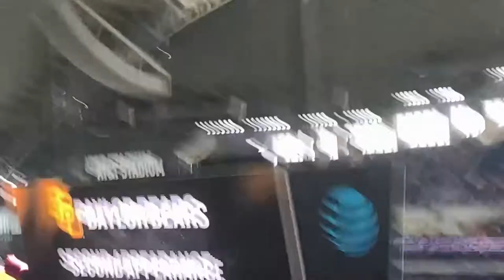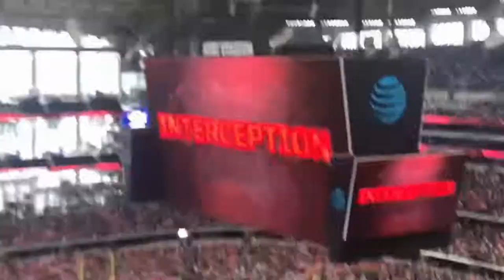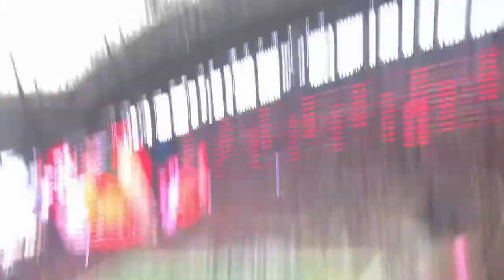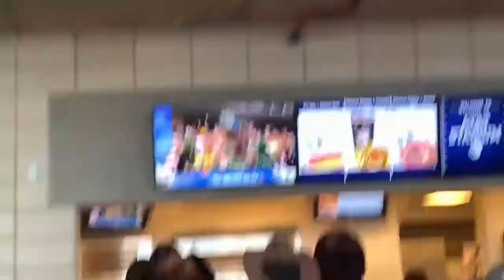#9 BAYLOR VS #5 OKLAHOMA STATE - Big 12 Championship Vlog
The Baylor Bears are 2021 Big 12 Champions!!!

In this insane video I travel to Waco to watch the Cypress Christian Warriors win their state championship football game before traveling to AT&T Stadium in Arlington to watch the Baylor Bears upset the Oklahoma State Cowboys in the Big 12 Title Game!

0:00 - Intro
2:20 - CCS State Championship
8:25 - Travel to Jerryworld
10:16 - Big 12 Championship
22:13 - The McPlay
22:40 - Victory Celebration